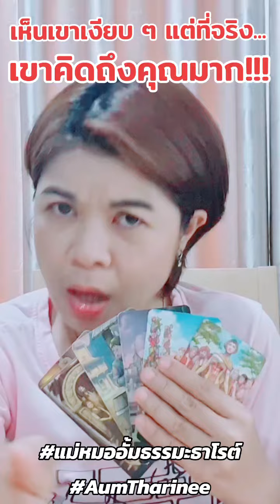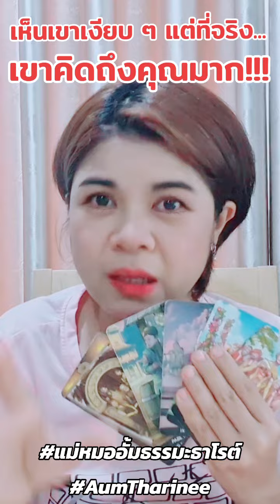เห็นเขาเงียบ ๆ แต่ที่จริง